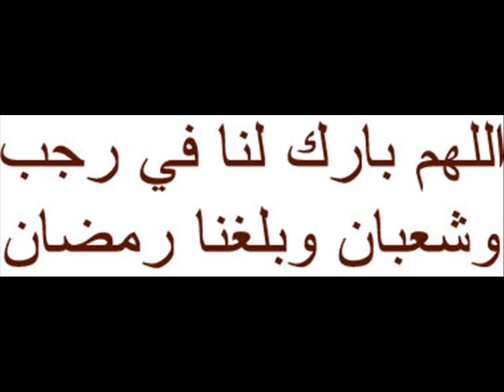Fadhila Za Mwezi wa Rajab - Bwana Aliy